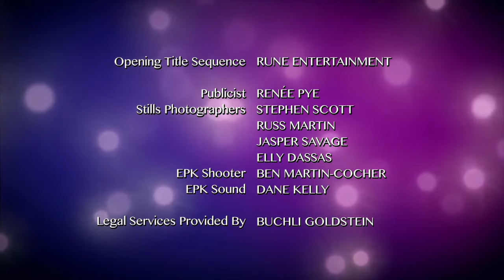The Next Step - Season 6 Episode 21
S6 Ep21 of 26 - Dancing With The Enemy - A proposition from Lily compels Davis to make a decision that could drastically affect A-Troupe.